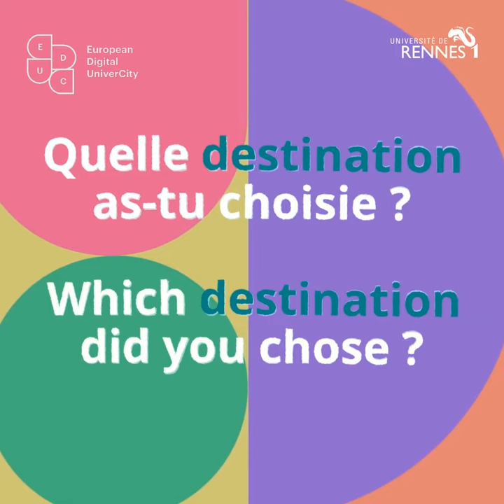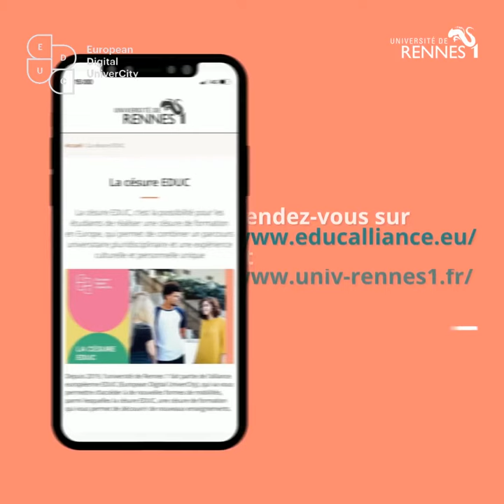Césure EDUC - Témoignage de Marina Stiefel